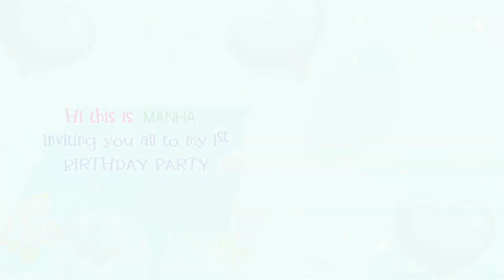Birthday Invitation 377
For Best Custom Invitations Making In 2 Hours
Send me files through mail or WhatsApp document type